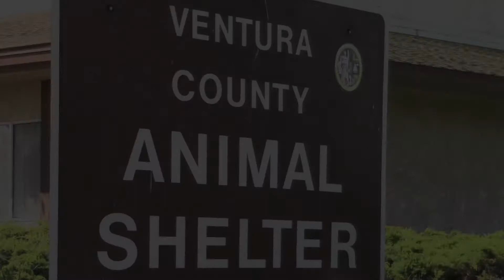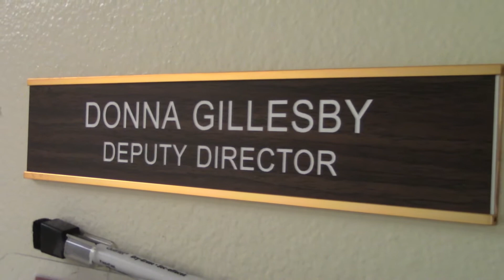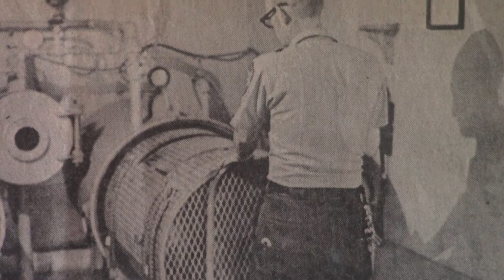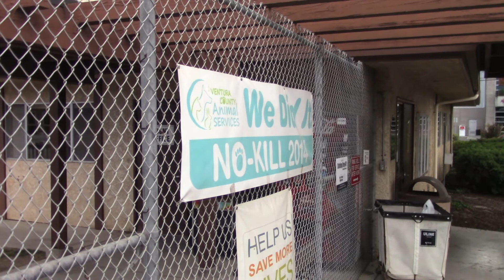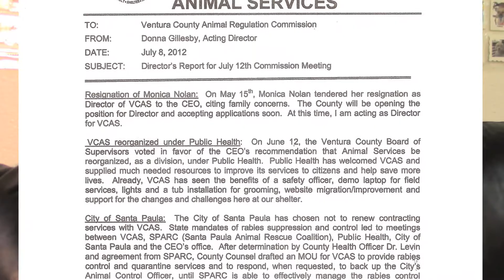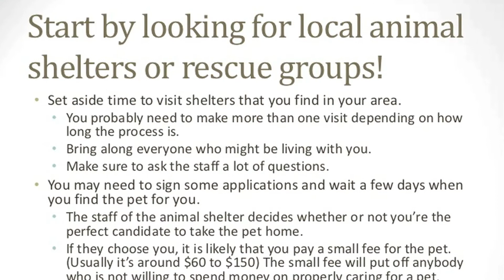Episode 2 Becoming No Kill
The transition to becoming a no kill shelter was a major shift in the culture and general practice of Ventura County Animal Services.